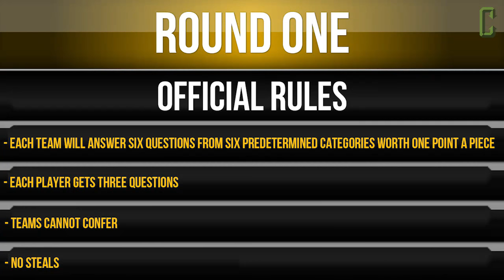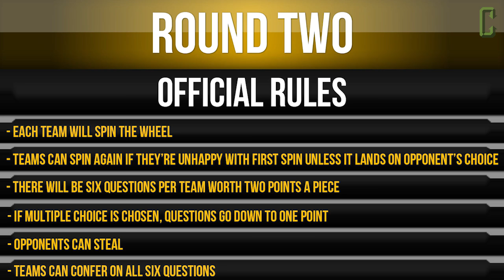Team Movie Trivia Schmoedown - ETC Vs The Reel Rejects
It's time for The Movie Trivia Schmoedown with another team match in the Team Schmoedown Tournament! Team Reel Rejects made up of Greg Alba and John Humphey take on Team ETC, with Eliot Dewberry and Ricky Hayberg. Winner moves on for a chance to take on teams vying for the belt. Who wins???